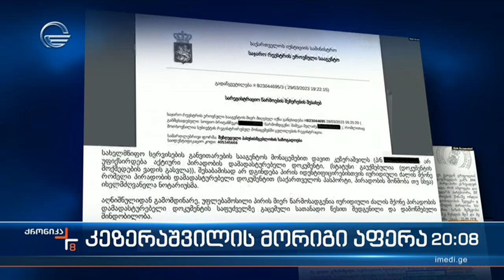კეზერაშვილის მორიგი აფერა